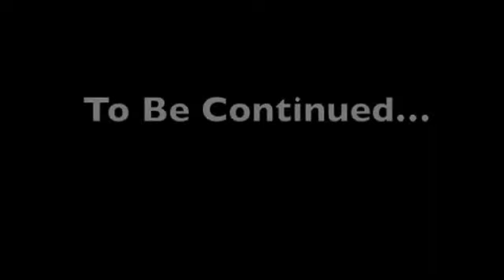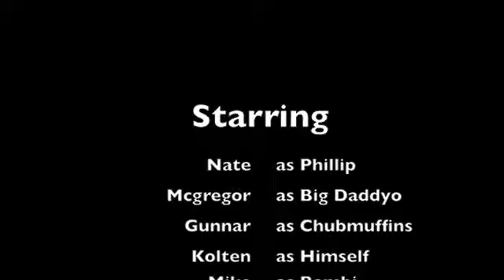The Box: Part 1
Don't eat rotten cabbages!